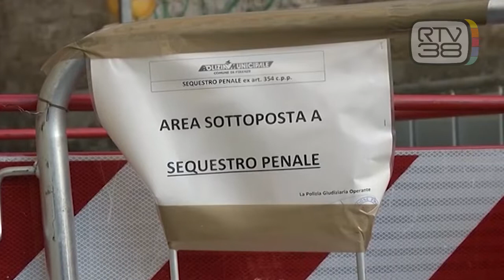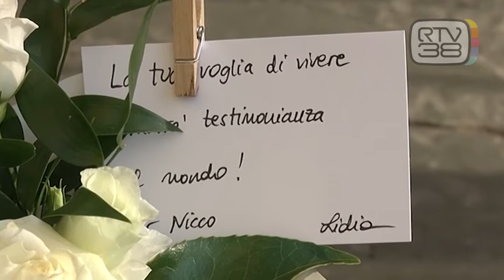DISABILE MORI' PER UNA BUCA, TRE INDAGATI